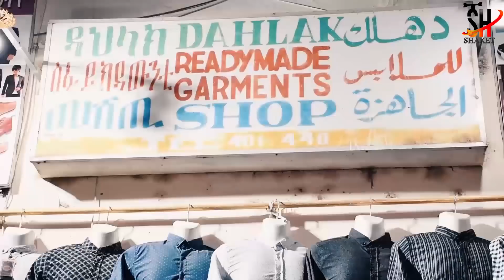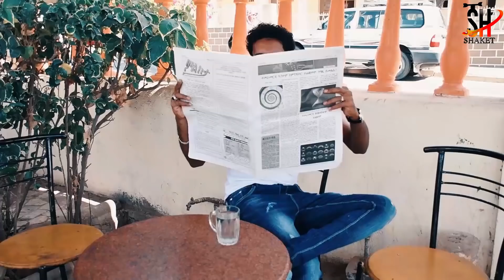Shaket tv - Keru Baska - Hakalitu - New Eritrean Music 2019 - ( Official Music Video )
Hamdker ibrahim
Abdulhamid Abdela
Selam tsahye
Anwer keren
Fuad Baska
Suleman Ahmed